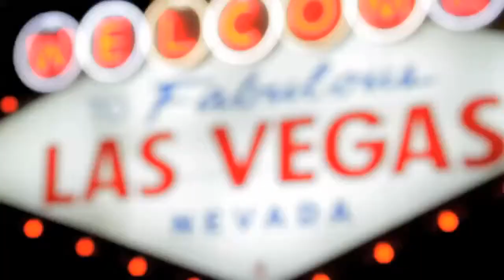Tim Berg Seek Bromance Director